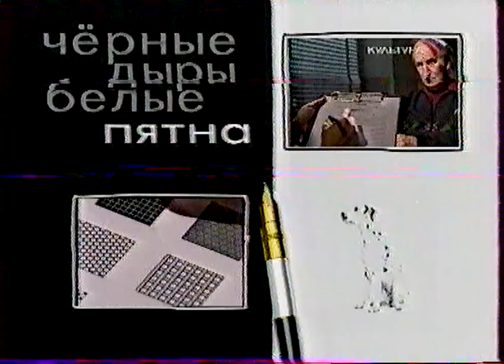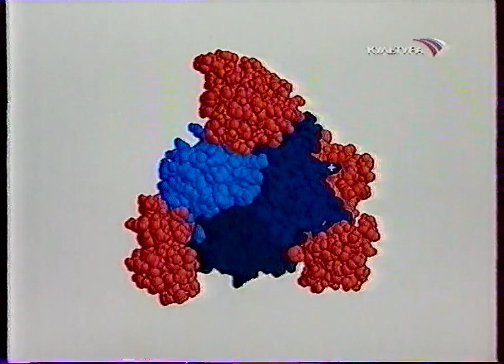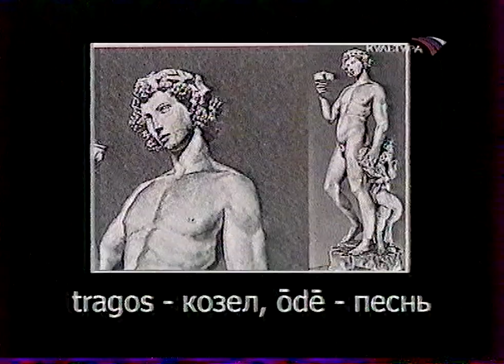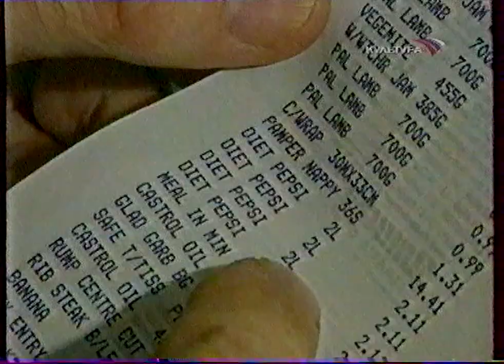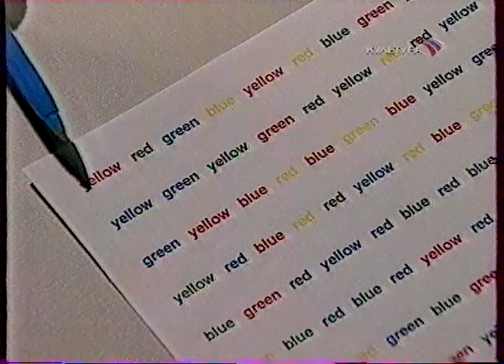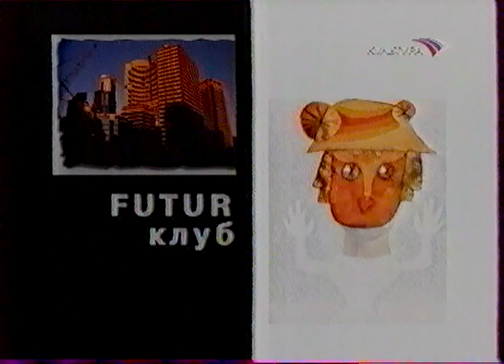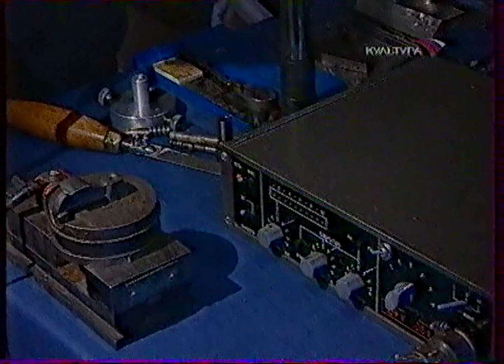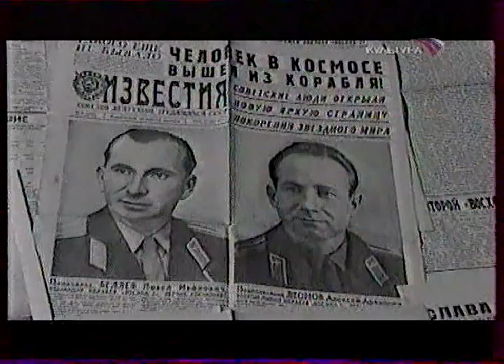Черные дыры. Белые пятна (Культура, 22.10.2004)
В программе: уникальное исследование российских микробиологов; сенсационные подробности нештатной посадки советских космонавтов; премьера новой рубрики "Футурклуб", посвященной грандиозным проектам, оценить которые человечество сможет лишь в далёком будущем